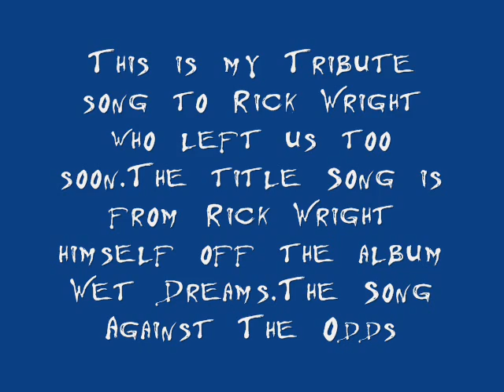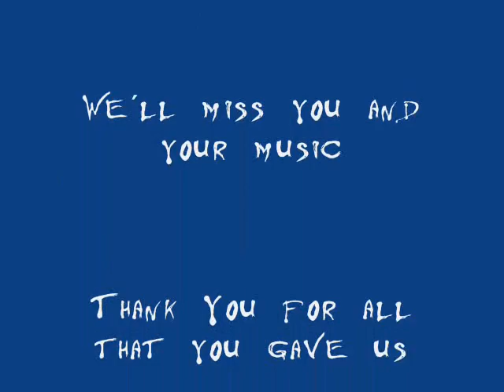My Tribute to Richard Wright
This is my Tribute to Rick Wright.